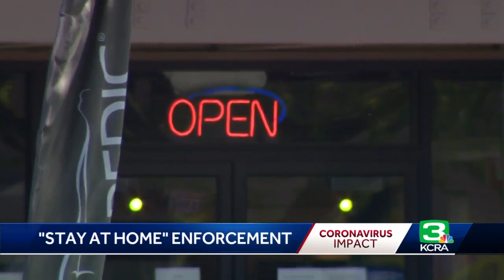Stanislaus County deputies begin enforcing stay-at-home orders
The Stanislaus County Sheriff’s Office said they are going from education period to enforcement period. Deputies have received hundreds of complaints about non-essential businesses that are still open. Officials have delivered cease and desist letters. They are targeting restaurants that still have in house dining, hair and nail salons, gyms and bars. Get the full story in the video.